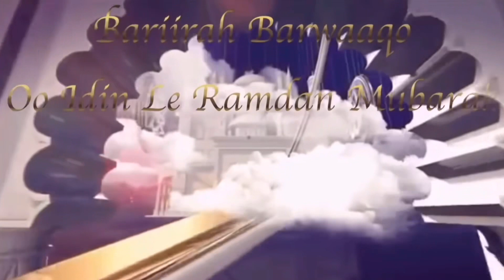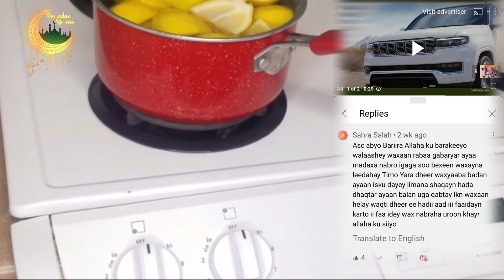Tintaada Iney Kuubaxdo Jileecna Kuunoqoto Marabtaa Intaan Uunbad Ubahan Tahay Xanaaneynta Bariirah